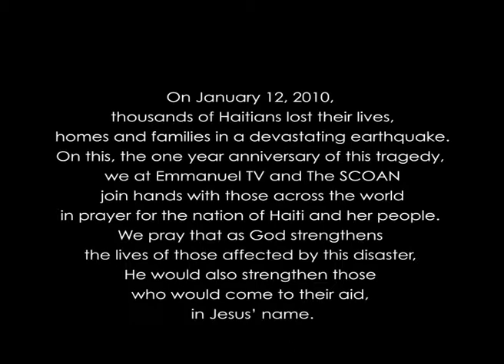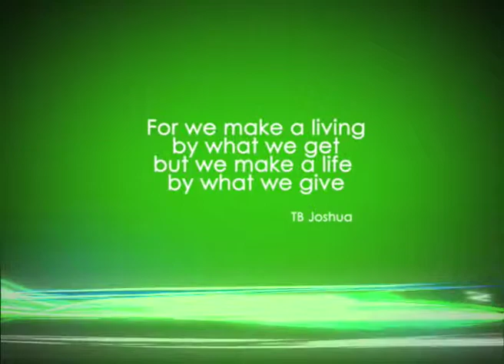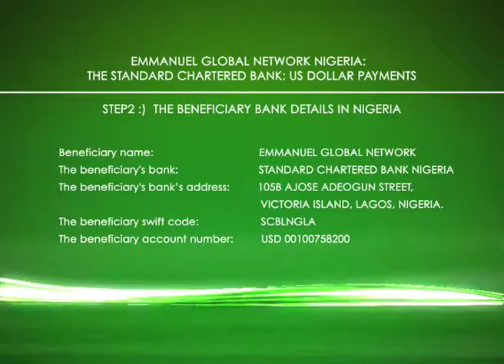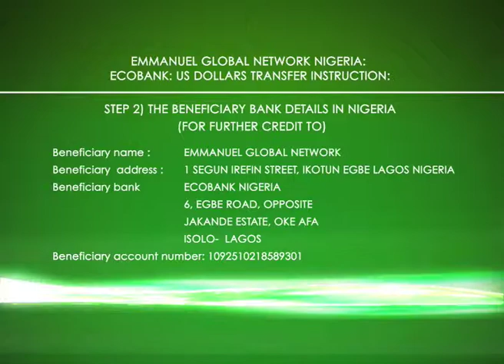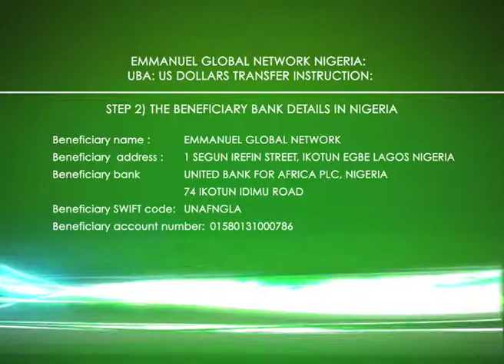EMMANUEL TV HAITI EARTHQUAKE REMEMBRANCE - TB Joshua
On January 12, 2010, thousands of Haitians lost their lives, homes and families in a devastating earthquake. On this, the one year anniversary of this tragedy, we at Emmanuel TV and The SCOAN join hands with those across the world in prayer for the nation of Haiti and her people. We pray that as God strengthens the lives of those affected by this disaster, He would also strengthen those who would come to their aid, in Jesus' name. To learn more about the work of Clinique Emmanuel and how you too can support, watch this documentary 12 months after the tragedy.